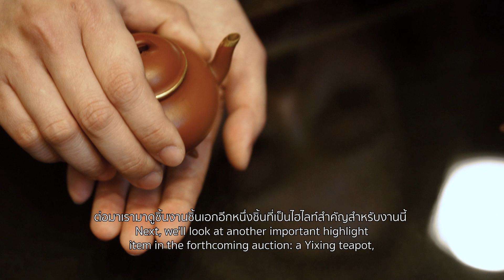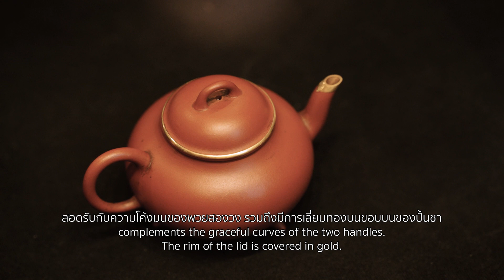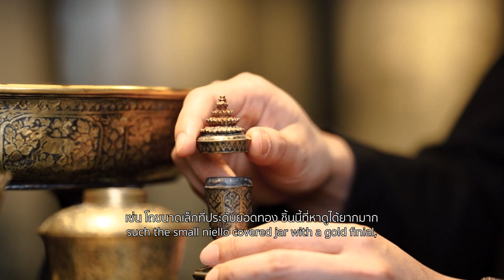RCB Auctions - Live Auction (5 August)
RCB Auctions กลับมาอีกครั้งกับ Live Auction ที่จะพานักสะสมทุกท่านไปชมความงดงามของชิ้นงานล้ำค่าหายากกว่า 220 รายการที่ถูกคัดสรรมาอย่างพิถีพิถันให้ทุกท่านได้เลือกสรร

Live Auction นี้จะจัดขึ้นในวันที่ 5 สิงหาคม 2566 เวลา 12.30 น. ซึ่งท่านสามารถเลือกรูปแบบการประมูลได้หลายช่องทางทั้งแบบออฟไลน์และออนไลน์ คือ การมาร่วมประมูลด้วยตนเองที่ห้องประมูล RCB Auctions, การประมูลแบบออนไลน์ผ่านเว็บไซต์ รวมไปถึงช่องทางแอพพลิเคชั่น RCB Auctions

นอกจากนี้ ในช่วงที่มีการประมูลท่านยังสามารถเข้ามาพรีวิวเพื่อชมชิ้นงานและรับคำแนะนำอย่างใกล้ชิดโดยทีมผู้เชี่ยวชาญของเราได้ทุกวันตั้งแต่วันที่ 26 กรกฎคม – 4 สิงหาคม 2566 ที่ห้องประมูลชั้น 4 ณ ริเวอร์ ซิตี้ แบงค็อก เวลา 10.00 – 18.00 น.
RCB Auctions have organized a grand edition of our Live Auction, which commences at 12:30 PM on 5 August 2023. As usual, collectors can bid onsite, at our august auction house, or online, via the RCB Auctions and the RCB Auctions mobile application.

RCB Auctions also welcomes collectors to preview the auction catalog in-person, with assistance from our team of experts, during the preview period, 26 July – 4 August 2023, at RCB Auctions on the 4th floor of River City Bangkok. Our daily opening hours are 10:00 AM – 6:00 PM during previews.